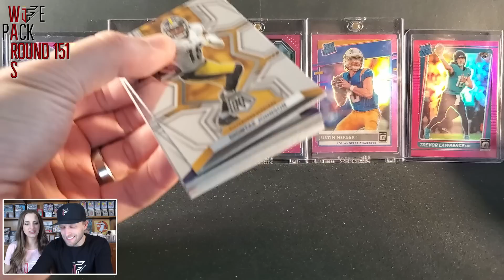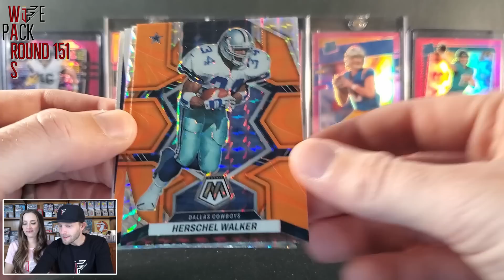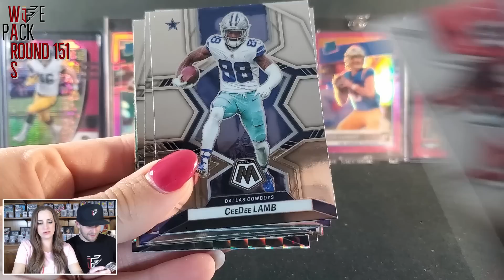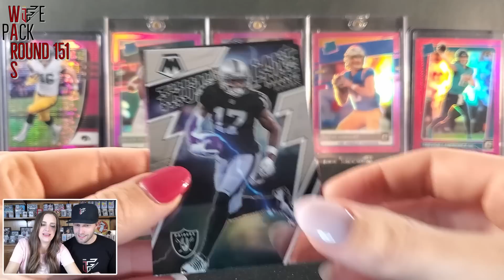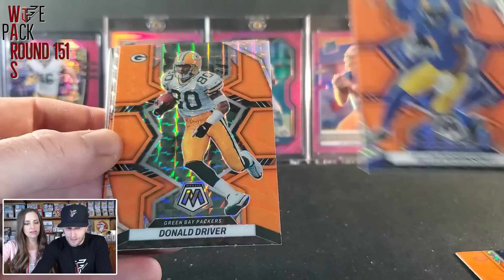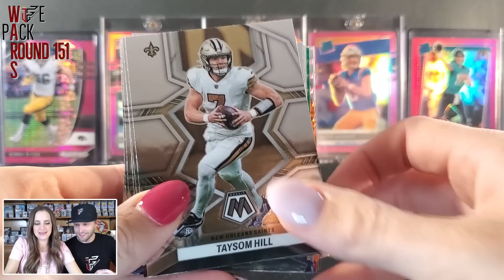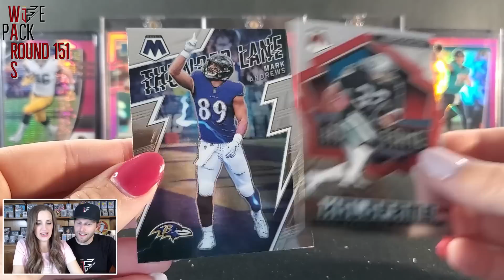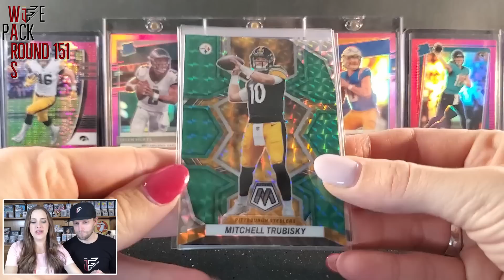"THEY HANG 'EM, WE BANG 'EM!"💥 WIFE PACK WARS: ROUND 151 - 2022 MOSAIC FOOTBALL HANGER PACKS (x4)!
Be sure to vote in the comments in order for us to know who won (type "Ian" or "Nikki" in the comments)! Tune in next Wednesday night for the next round!

In this round, my wife, Nikki, and I go head to head in a pack battle with hanger packs of 2022 Mosaic Football. Mosaic is a set we try to complete each and every year. We are guaranteed 4 mosaic parallels, and we have a chance to pull case hit inserts like Genesis and Honeycomb. What we are really hoping to pull is Brock Purdy's rookie card!

While this is just for fun, we need your help in determining a winner! Hopefully we pull something really cool to make that decision easy for you! This is some of the most fun I have with the hobby and I am very fortunate Nikki partakes in my shenanigans (even though she cheats)! It is always interesting to see what we will pull!

If you would like to purchase the products we opened in this video:
Hanger Packs
Cello Packs